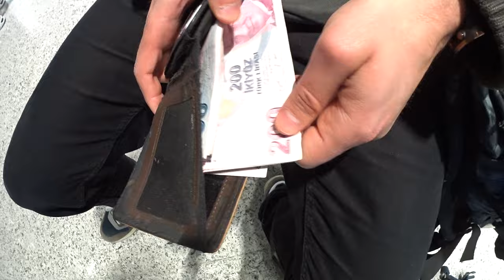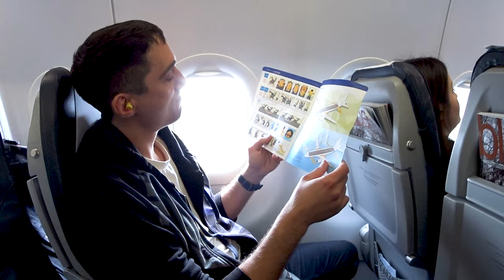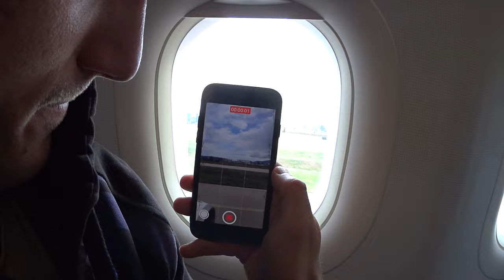Το ταξίδι στην Κωνσταντινούπολη 🇹🇷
“Ανακαλύψτε μαζί μου την Κωνσταντινούπολη, μια πόλη γεμάτη ιστορία, μοναδικά μνημεία και υπέροχες γεύσεις. Ακολουθήστε το ταξίδι μου μέσα από τα στενά σοκάκια και τα πολυσύχναστα παζάρια αυτής της μαγευτικής πόλης!”

Μείνετε συντονισμένοι! Έρχονται περισσότερα επεισόδια! 🇬🇷/🇹🇷

Suggested by:Xeroz
Partner:SK MUZIK